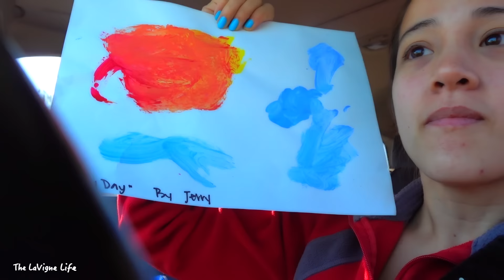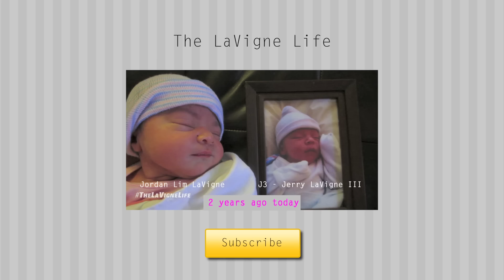TOYS IN THE TOILET!!! [vlog#702]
Thank you for tuning in everyday!

⬇︎Mailing Address⬇︎
THE LAVIGNE LIFE
3370 N HAYDEN RD #123-558